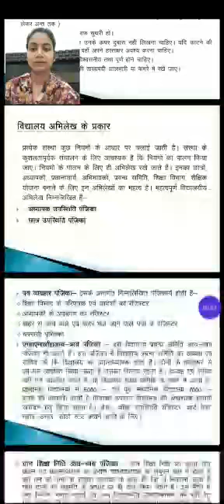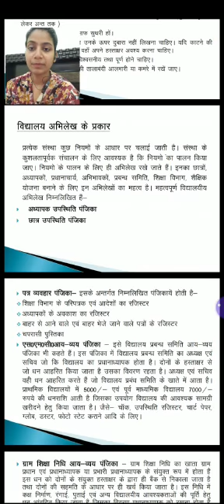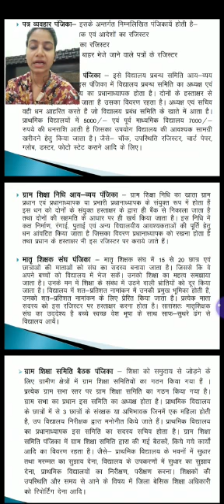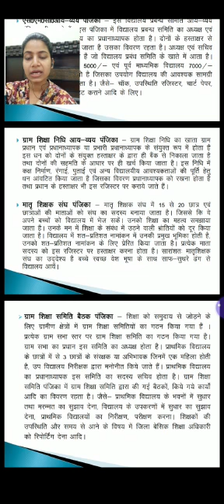D.El Ed.(2018-20) 4th sem-Edu 08/Types of Records at School Level/Ms Reeti Singh